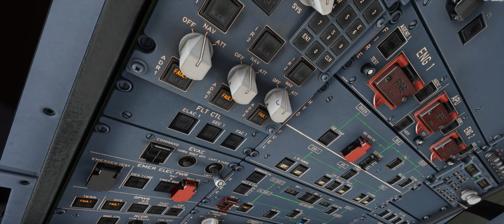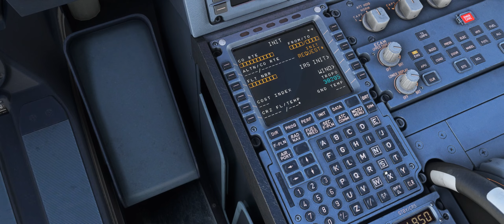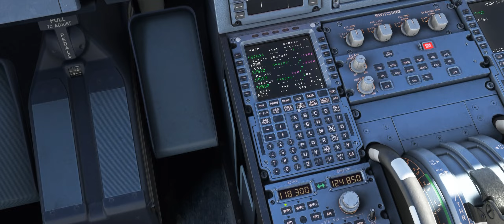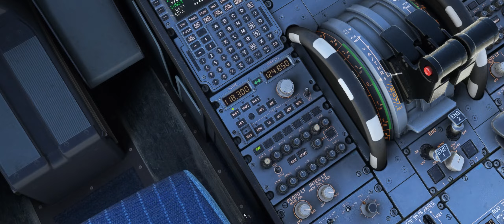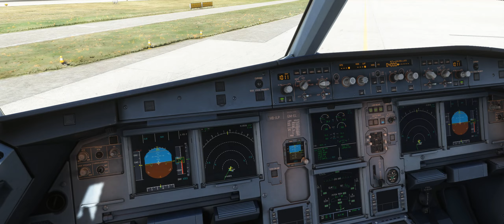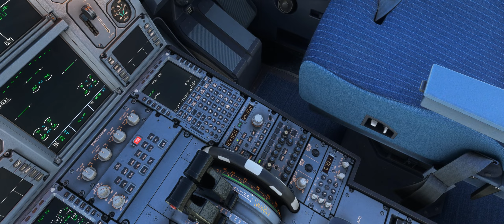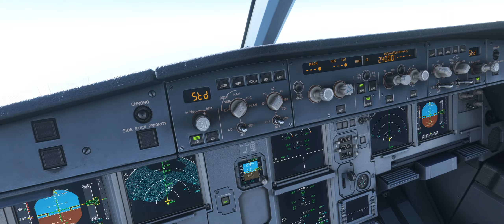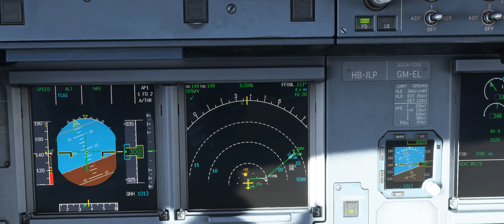MICROSOFT FLIGHT SIMULATOR // SWISS A320 ZURICH-LONDON HEATHROW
I have getting the new Fenix Sim A320 for Flight Simulator 2020

There is a video flying on Vatsim

PC Specs:
Team Group T-Force Zeus DDR4 3200MHz PC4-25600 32GB 2x16GB CL16
Mars Gaming MC7 Case
Saitec X52 Sidestick
BOIFUN Webcam 1080P
3GO keyboard